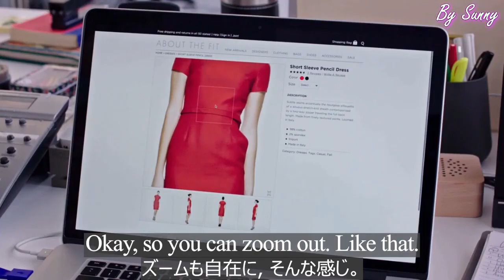The Intern マイ・インターン【映画で使われる英語表現確認は】画面右下の▼または“もっと見る”をクリック！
この映画の中には使える英語のフレーズたくさん
出ています。個人的にはこの映画の台本丸ごと
覚えたいくらいです。;)

仕事とプライベート、家族の役割、夫婦のあり方など、
深く考えさせられるニューヨークを舞台した
都会的なコメディ映画です。

監督： ナンシー・マイヤーズ

★好きなセリフ★
5:49~
You’re never wrong to do the right thing.
「正しい行いは、迷わずやれ。」
これは作家マーク・トゥエインの言葉です。

1:54~
Let’s make it happen.
「行動あるのみ」「やってみよう」
待っているだけではなく、自分から行動を始めようと
自分自身を励ましているセリフです。

★イディオム表現★
1:19~
stuck with～
...を押し付けられる
「...」には嫌な仕事や欠陥品などが入ります。
e.g  I got stuck with doing the laundry.
       洗濯を押し付けられた。

2:18~
depend on
～によって決まる、～次第である
e.g  Your future depends on your efforts.
       あなたの将来（がどうなるか）は、あなたの
       努力次第です。

5:18~
in charge of
～を担当[管理]して、任されて
e.g He is in charge of an IT department in this company.
彼がこの会社のIT部門を管理している。

8:57~
deal with
取り組む、解決する、対応する
解決しようとする、コントロールしようとする」などの意味です。

トランプ大統領も使っています。北朝鮮に対して「取り組む、対処する」
といった意味でしょう。
Our country has been unsuccessfully dealing with
North Korea for 25 years, giving billions of dollars & getting nothing.
Policy didn't work!

Twitterでトランプ大統領が使用した
"deal with" 確認したい方は↓↓クリック！

9:04
act out
役を演じる、実演する、態度に出す
”act out” の直訳は「外へ行動する」。
転じて、「外に向かって、感情を出す」。
なので「態度を出す」。という意味になります。
映画内の場合、怒りなどのネガティブ感情中心。
我慢できず、かんしゃくを起こす感じですかね。。
e.g She began to act out with the onset of puberty.
      思春期が始めると、彼女は態度に出し始めた。
     ★puberty:思春期

★FYI
4:50~
M.I.A　軽めの「行方不明」の意味
MIAは「missing in actionの略で、もとは軍隊用語ですが、
スラングとして、若者の間で良く使われる単語です。

4:26~
You wanna Netflix something?
ネイティブが使う似たような表現ですが、
Do you wanna Netflix and chill tonight?
Do you wanna ~?（一緒に～しようか？）に続くのは
必ず動詞の原型です。
最近、映画やドラマを見放題のストリーミングサービス
Netflix は動詞として使われるようになっています。
そのまま訳すとネットフリックスを見てくつろぐという意味ですが、
実はおうちデートでいちゃいちゃしたいときや
遠回しにセックスに誘うニュアンスも含んでいるんです。
気になっている外国人男性から、このように聞かれたら、
返事をする前によ〜く考えてみた方がいいかもです～